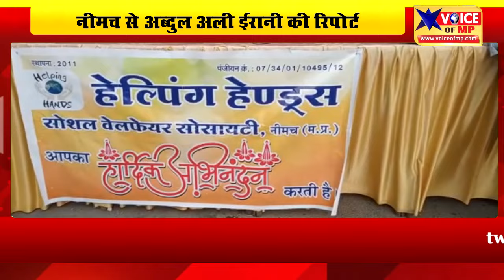रविवार की सुबह और ऐसा क्या हुआ की फॉर जीरो पर उमड़ा लोगो का जनसैलाब, और क्यों लगाई दौड़